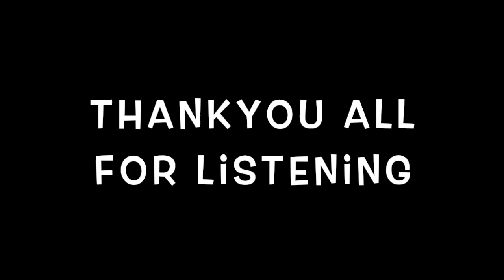Ralph Smart Juvenile white vacancy remix by Sacred Sonic Temple